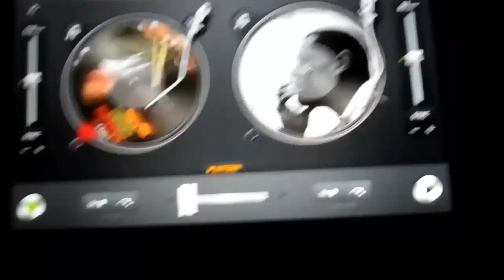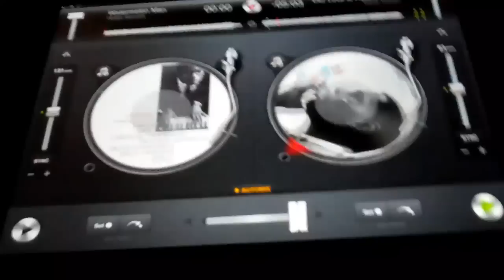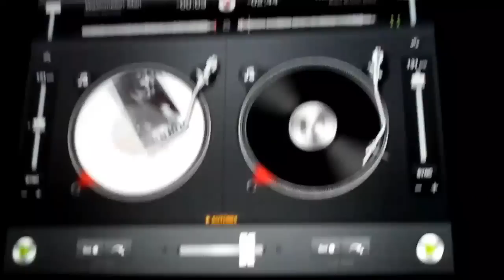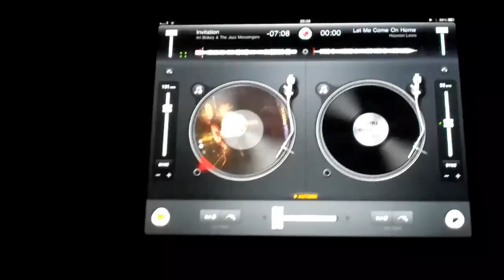UBTV...Friday night studio session....'wheres Martin Meredith gone '